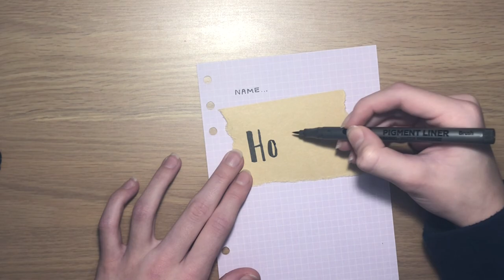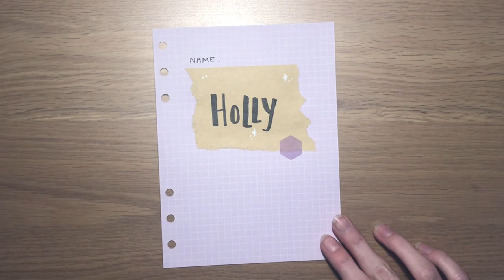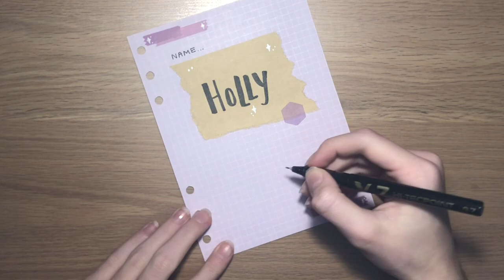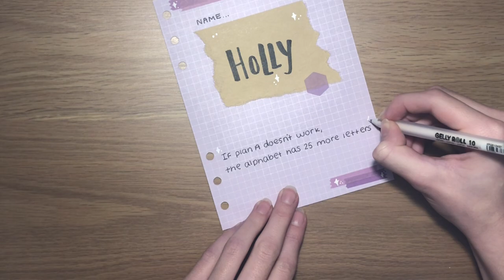6 Ring Binder Cover Set Up | Journal With me | 2021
I am creating my six ring binder cover for 2021! Why not come and journal with me ?!